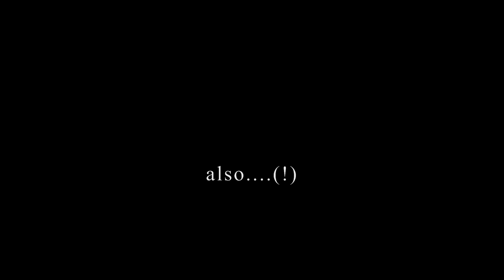Anneke Scott performs Shishov's arrangement of Schubert's "Wasserflut" (Winterreise)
Here's my latest addition to the ever increasing collection of fortnightly videos as part of my CornoNotCorona project. You can watch the companion video with me chatting about this instrument and the music

This week I’m returning to a transcription by Ivan Shishov from the 1930s. A few weeks back I performed one of his transcriptions of a Schumann work on a mid 19th century Uhlmann instrument of mine. This week, given Shishov’s Russian nationality, I’ve chosen an instrument made in late 19th century Russia.

Playing Russian brass music from the mid/late19th and early 20th century is really interesting given that the Russian School was influenced by both the French and German schools. For example the French cornet player Arban toured to the country a great deal and there’s lots of evidence of piston valved instruments, particularly cornets and saxhorns being played. But also there was a great influx of musicians from Austro/Germanic/Eastern European countries. (Much more on these different influences can be found in Edward Tarr’s “East Meets West”

One such indication of the cross currents between Russia and Germany was the Zimmerman firm. Founded in Saint Petersburg in 1876 by German born Julius Heinrich Zimmermann (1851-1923) they produced all types of instruments and published music. Initially Zimmermann’s were importing instruments from the Saxon town of Markneukirchen, a place famous for the quality of its instruments, but they also produced instruments themselves. By the turn of the century they had branches in Moscow, Leipzig, London and Riga but after the Russian revolution of 1918, when life became very difficult for musicians or anyone with any links to Germany and the Zimmermann firm’s Russian branch was nationalised as the Leningrad Musical Wind Instruments Factory, later the St Petersburg Musical Wind Instruments Factory

I was told that this instrument is thought to be from the 1880s - the bell in inscribed with the name Julius Genrikhovich Zimmermann, St Petersburg. Given the script it’s certainly pre-Revolution and it doesn’t look like any of the designs in the Zimmermann catalogue from 1911 (available here….) so it is quite possibly from the late 19th century. I would love to play something like Tchaikovsky Symphonies and Ballets on this. It has a fixed leadpipe and came with a tuning slide that pitches the instrument in the key of E flat but I’ve had an F tuning slide built for it as well as these instruments were commonly made with both options.

I mentioned at the start returning to Ivan Shishov’s transcriptions for horn and piano. This one is of “Wasserflut”, the sixth song in Franz Schubert’s masterpiece Winterreise. This is probably rather cliched of me but I think contours of this particular song, with its references to cold snow, has some common ground with dark Russian lyric sensibilities which I think this horn can beautifully provide.